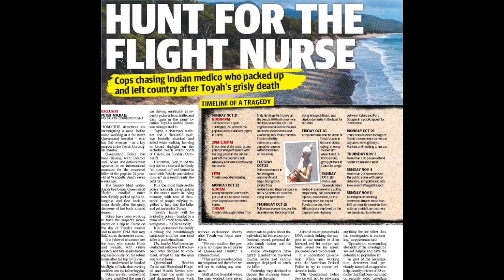ASTROLOGY OF THE TOYAH CORDINGLEY MURDER | RAJWINDER SINGH | FLED AUSTRALIA THE DAY AFTER THE MURDER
As a follow up to the last video. Here is the prime suspect and how he fled the day after he allegedly killed Toyah on the beach.

He is in Amritsan in Punjab near the Pakistani border about 450km north of India's capital New Delhi.